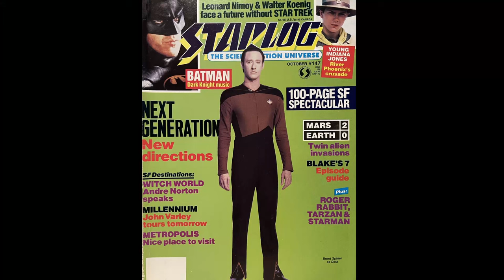Millennium: le libre-arbitre existe-t-il?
Film obscur et plutôt raté du réalisateur de Logan's Run, Millennium contient néanmoins quelques qualités remarquables, en particulier le futur cauchemardesque qu'il met en scène, et son traitement de la question du libre-arbitre.

En réflexion aujourd'hui: d'où vient notre fascination pour cette question, et pourquoi il est impossible d'y répondre...

J'écris un livre!

Ma liste de tous les films de science-fiction: sf.maltais.org
(Saisie en cours!)

Ma cote pour le film (échelle Sab-caf, ou "s-tier"): B